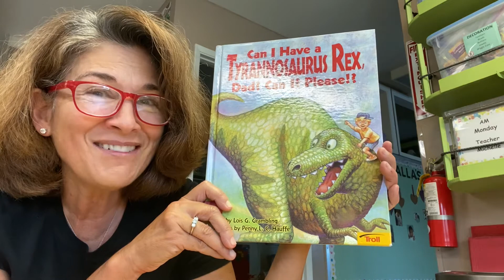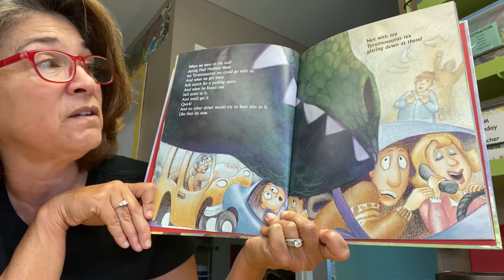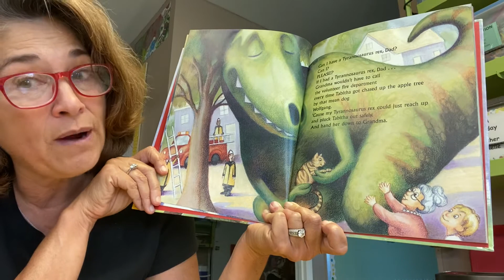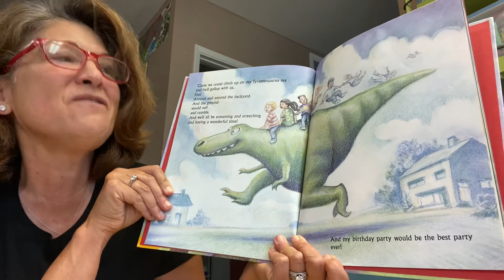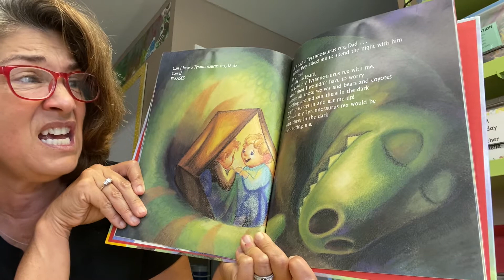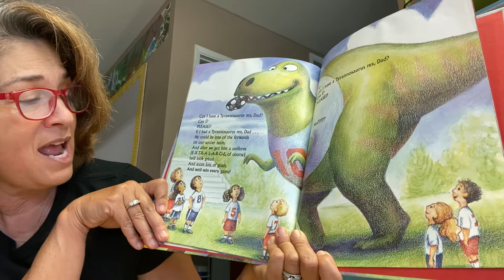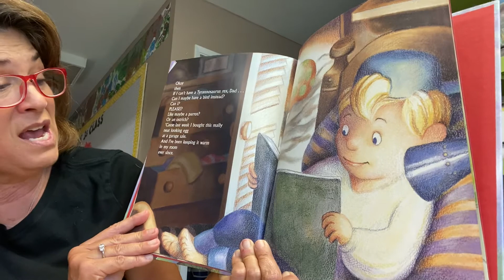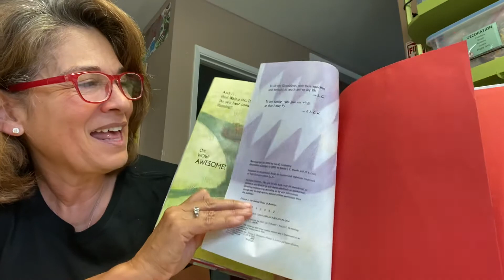Story: Can I Have a Tyrannosaurus Rex Dad? Can I? Please?